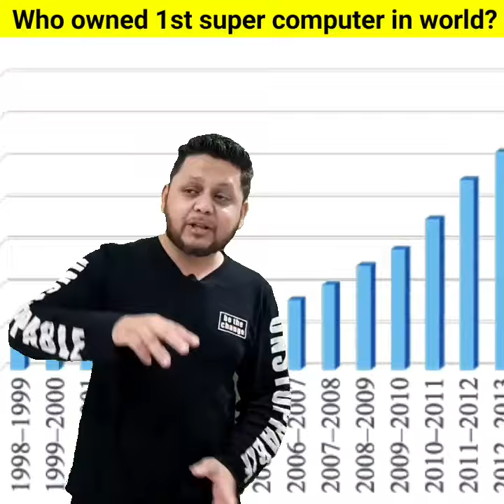Who owned 1st super computer? Indian?